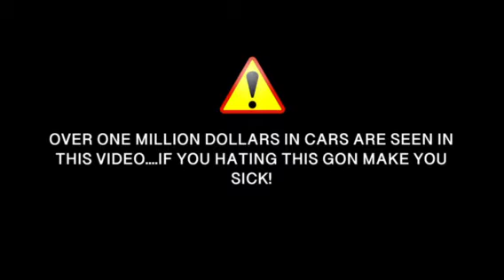Trappin All Day